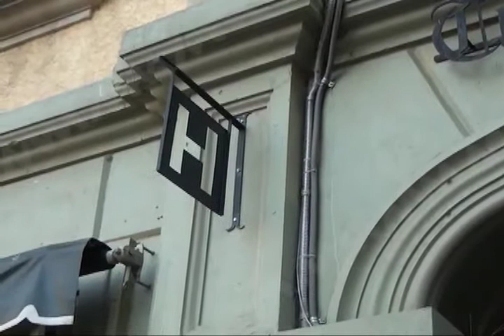Temporada de muertos, superó lo estimado en derrama económica para Oaxaca: Sectur